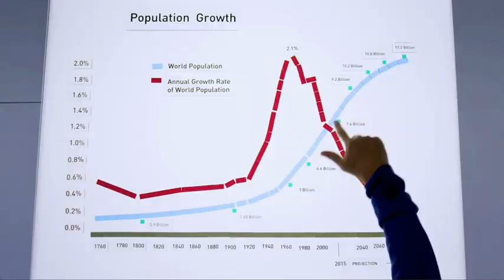BDNG #99 - TRAILER ZA FORUM 2023